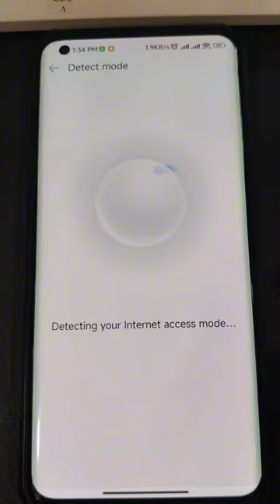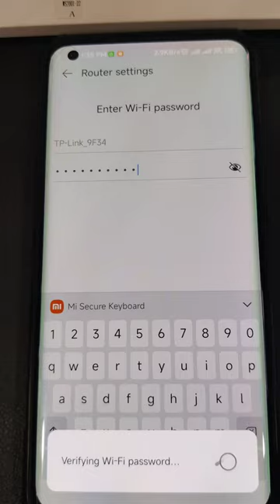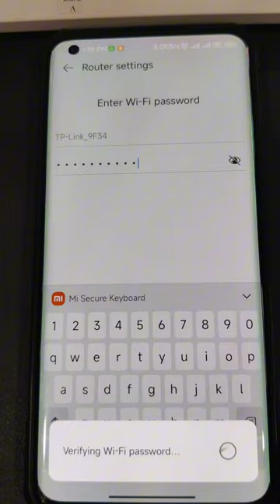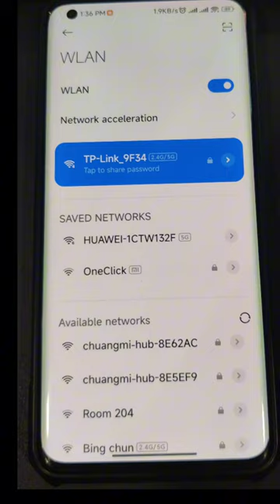របៀបភ្ជាប់ Huawei AX2 ធ្វើជា Extender | How to connect Huawei AX2 as Extender